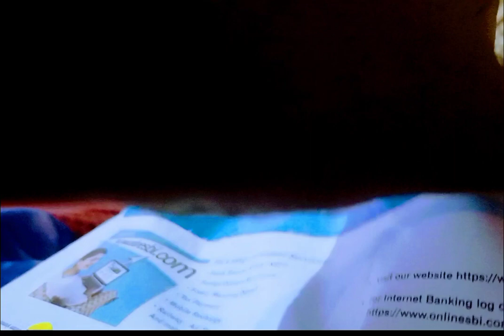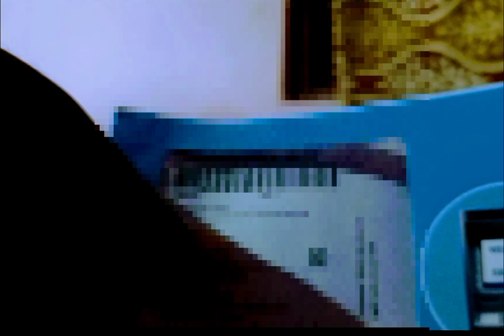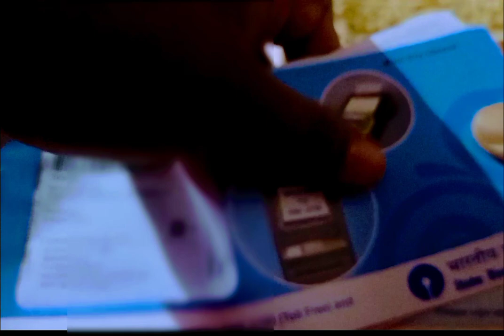Sbi 2022 new reguler saving account welcome kit unboxing 🔥 and review all detail 👍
Hii friends 🙏.

Ma new 2022 ka press new account jo ki usmein submit karna hota hai Aadhar card pan card ka xerox ke liye to uska jo hai aaj main SBI yani ki Bharat ki State Bank yani ki SBI bolate Hain to iska main aapko jo hai unboxing karke dikhaunga welcome tu jo sabse pahla welcome pic mujhe check book receive hua hai isi ka main ful unboxing detail laane ja raha hun cutting se lekar ekadam ant Tak dekhiaega to is video ko jo hai aapko ful detail mein main provide kar raha hun thanks for watching 🤗.

Central Bank of India welcome kit unboxing 🔥 mronlinetech. sbi_2022_welcome_kit_unboxing.